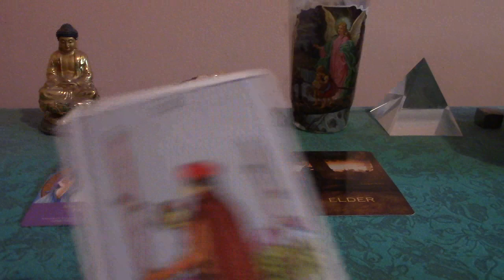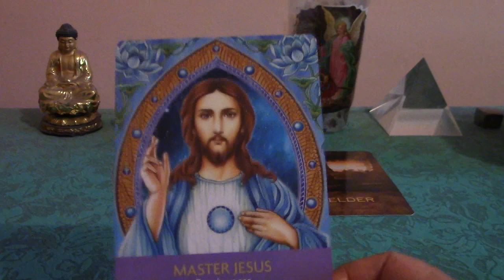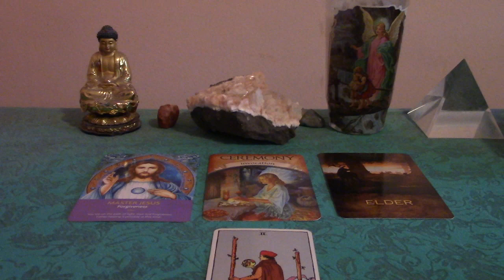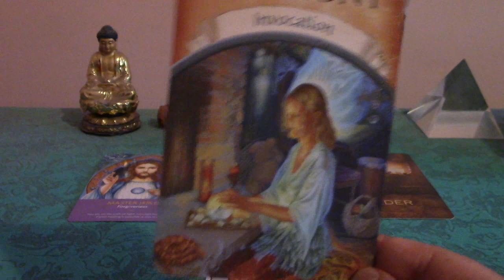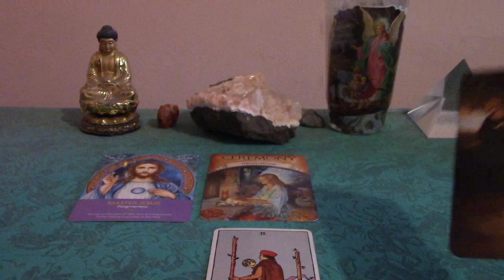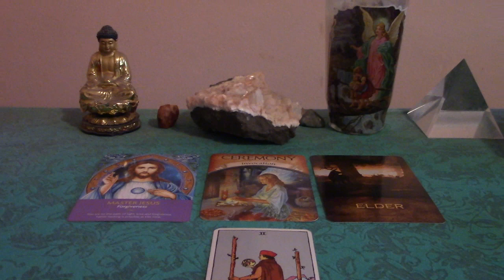Libra November & December 2017 Prosperity Forecast W/Oracle Cards